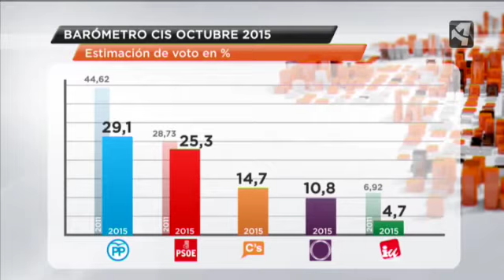EL PP GANARÍA LAS ELECCIONES